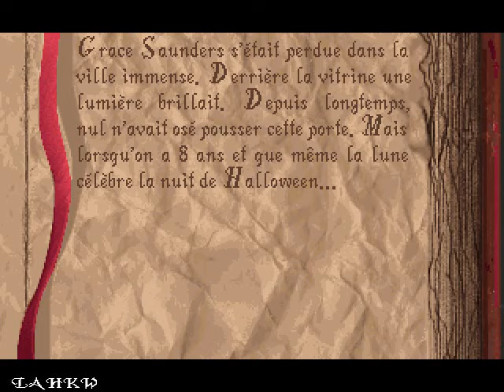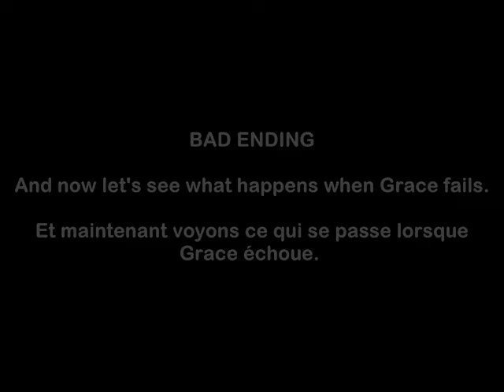Jack In The Dark | No Damage Walkthrough (Good Ending) + Bad Ending | PC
Jack In The Dark est une publicité pour Alone In The Dark II. Il est composé d'une seule disquette. Il est présenté sous forme d'un très petit jeu survival horror et livré avec certaines versions du premier Alone In The Dark pour la Noël 1993, distribué dans une pochette dorée avec le Jack-in-the-box dessus. Il a ensuite été inclus dans les versions CD d'Alone In The Dark et Alone In The Dark II.

Ce jeu est un conte de Noël où le joueur incarne Grace Saunders — la petite fille que l'on propose de retrouver dans Alone In The Dark II — et doit sauver le Père Noël d'un méchant Jack-in-the-box.

Jack In The Dark est un pur jeu d'aventure à résolution d'énigmes. Il n'y a pas de combats, cependant Grace peut être blessée.

Dans ce petit walkthrough je vous montre d'abord ce qu'il faut faire pour le réussir, puis ce qui se passe si vous échouez.